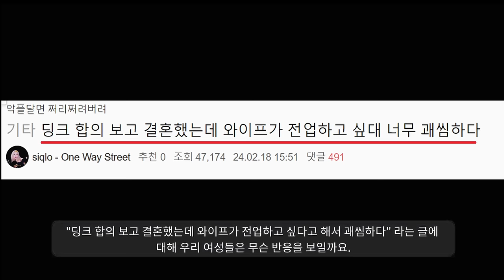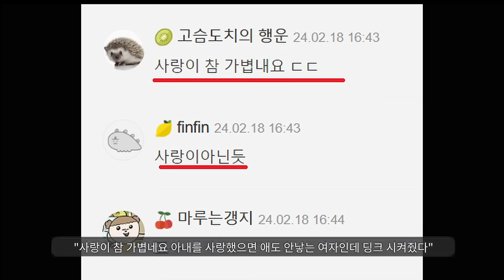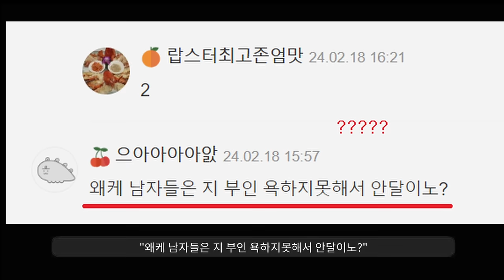"설거지론 때문에 우울해진 퐁퐁남의 절규ㅋㅋ"